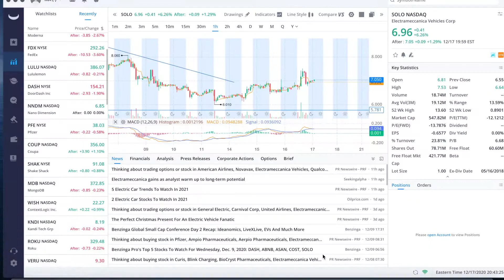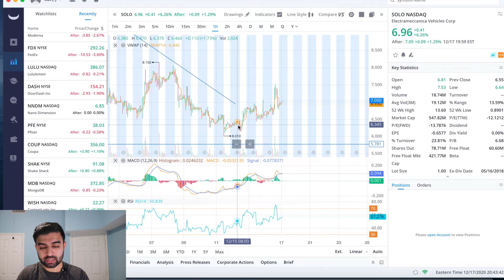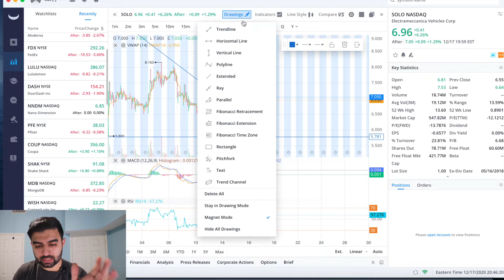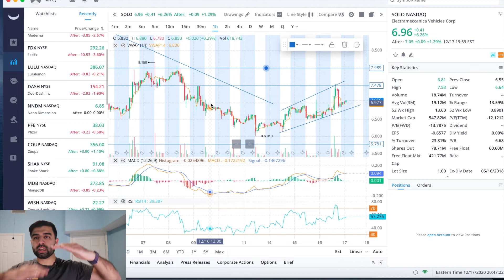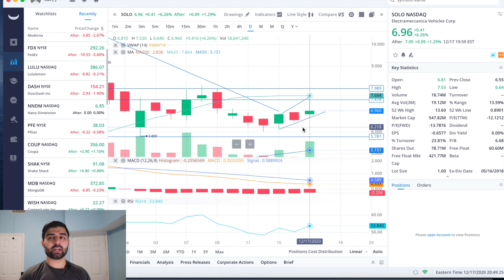$SOLO SOLO STOCK PUSHING UP TODAY! Solo Stock Analysis | Live Well Live Wealthy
Hey everyone, I made a video to take a look at SOLO stock to see how it's trading following the huge run-up in EV stocks in the past few weeks. I take a look at a level of support coming up to see if we get a reversal off of the 34EMA or go up at the 21EMA! I also discuss how it's traded in the past few weeks based off my previous video after we saw a breakout today!